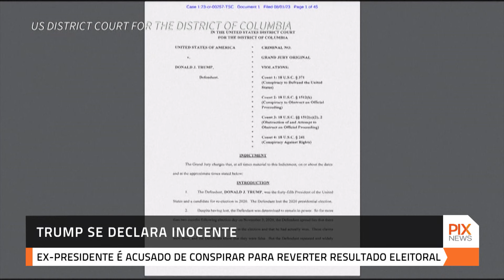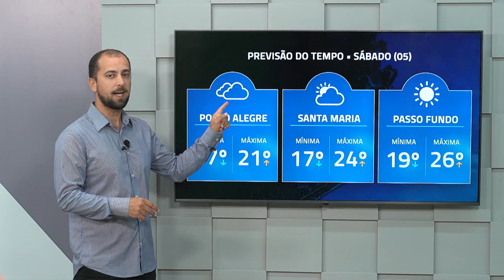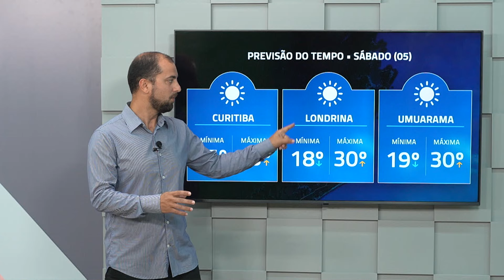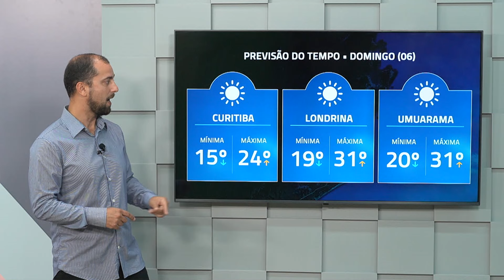PIX NEWS - Ao Vivo (04/08/2023)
Todos as noites na tela da PIXTV - 20h.

TMWPIX, NXPlay e CDNTV.

Compartilhe!!!

Estúdio 1

 • Estúdio1

Natividade

 • NATIVIDADE